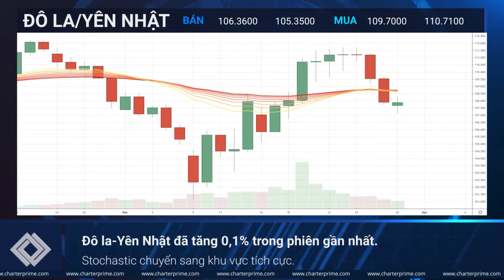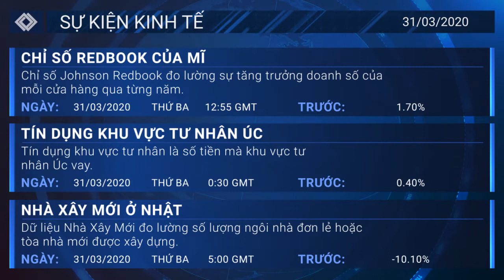Daily Market Outlook | 31st March 2020 [Triển vọng thị trường hàng ngày | Ngày 31 tháng 3 năm 2020]